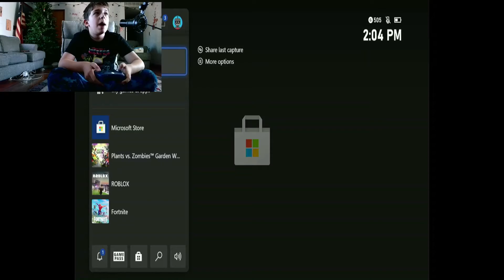LWA! Plants vs. Zombies GW2 2.0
LWA! Revisits Plants vs. Zombies GW2 for a second time but this time it's the Plants seeking vengeance and the Zombies have NO idea that their inevitable doom stealthily approaches..